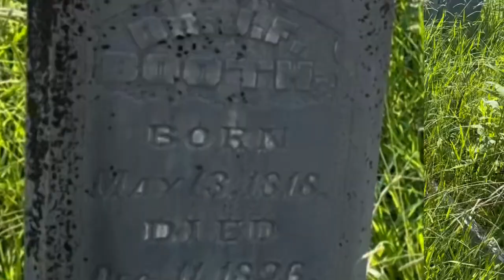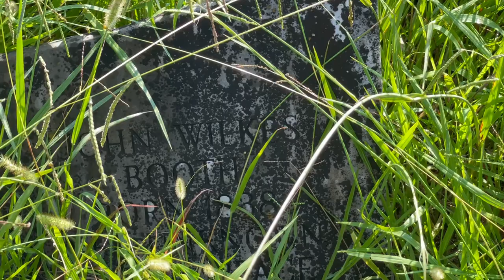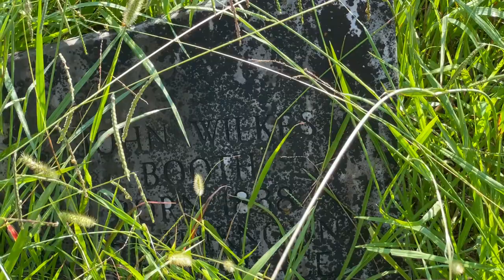John Wilkes Booth Escapes To Mississippi!!!!!!!!!(ep 35)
John Wilkes Booth President Abraham Lincoln‘s assassin escapes to Mississippi. We share a local tale About a strange man who was believed to be the assassin